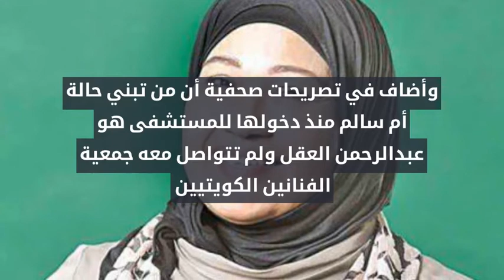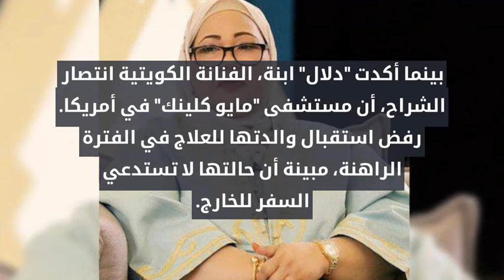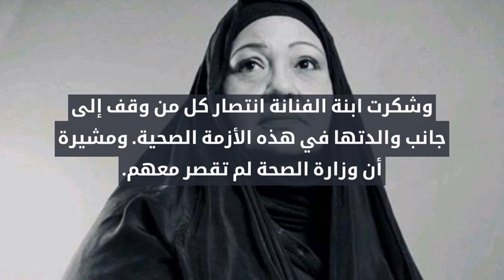تدهور الوضع الصحي للفنانة انتصار الشراح ورفض المستشفيات استقبالها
كشف مازن التميمي زوج الفنانة انتصار الشراح عن تدهور الحالة الصحية لزوجته، مؤكدا أنه لا يزال ينتظر الحل بترحيلها إلى خارج الكويت للبحث عن العلاج.